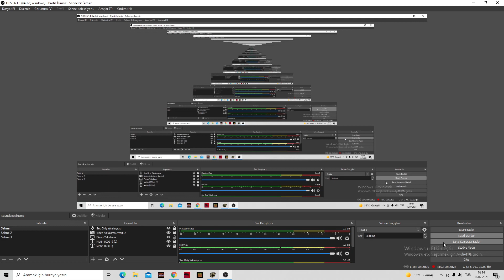(sfm) heavy vs heavy 2